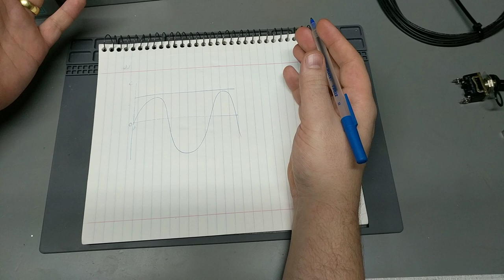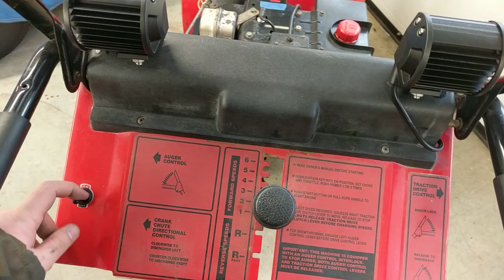LED headlights on a snowblower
I did a quick project to add LED headlights to my MTD snowblower. The engine outputs 12V AC, which I had to convert to DC for the LEDs.